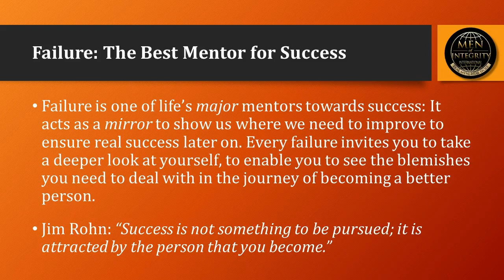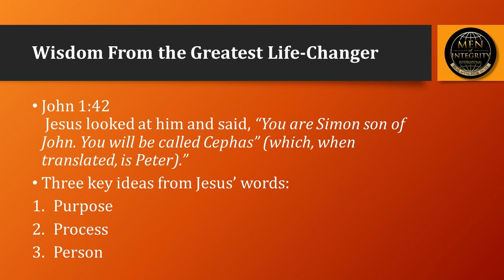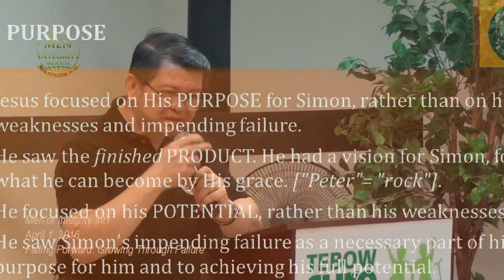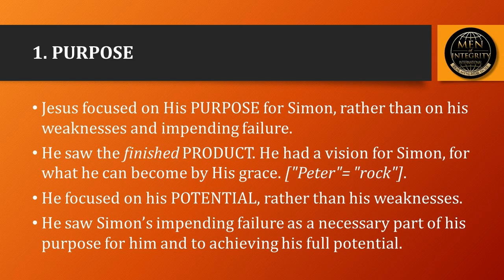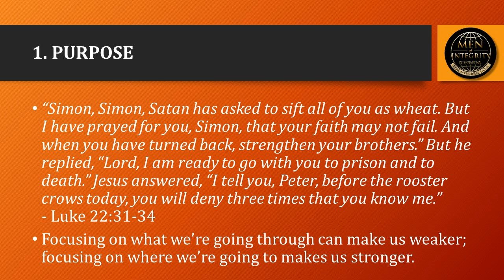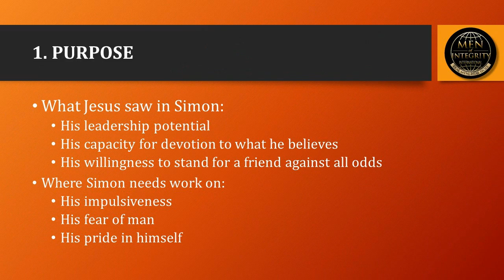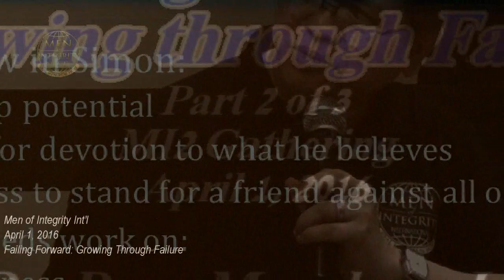MI2 - Failing Forward - 2 of 3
MI2 Gathering on April 1, 2016
at the Tebow Cure Hospital Meeting Room
with Rev. Dave Magalong